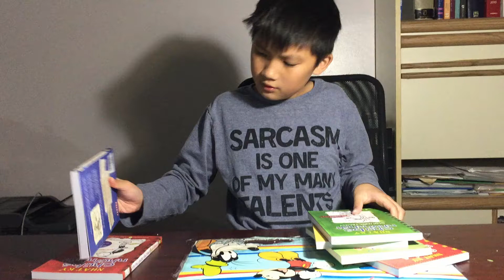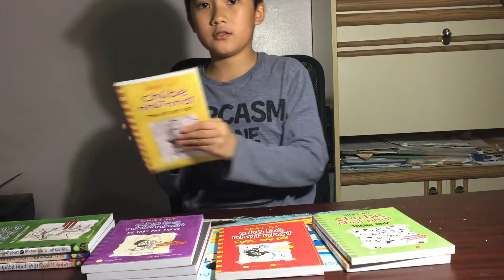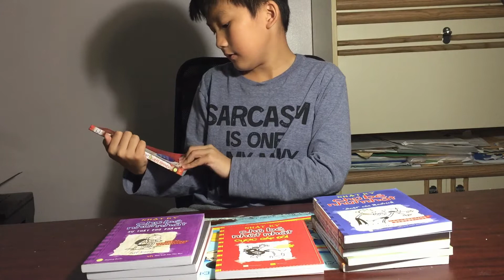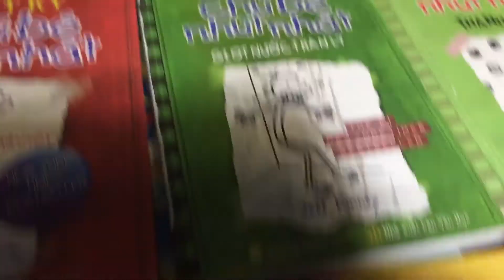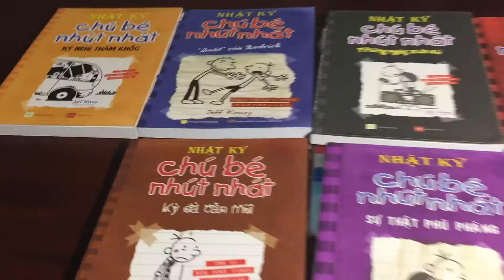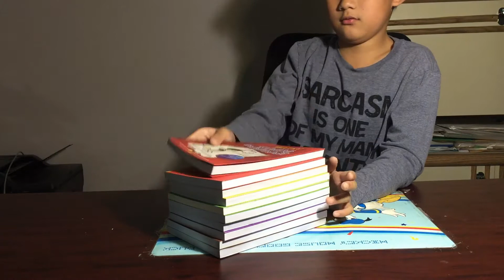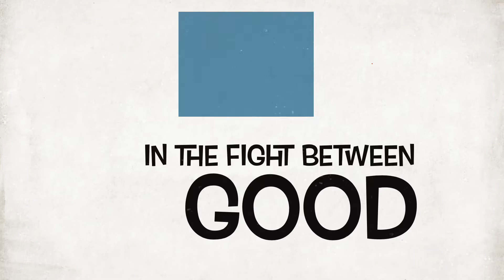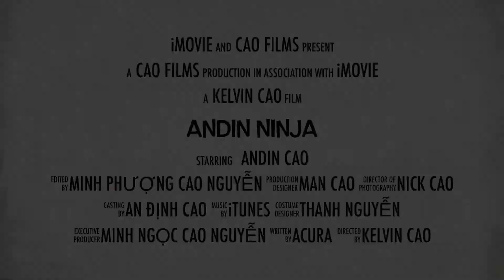Wimpy Kid Books Collection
Wimpy Kid Books Collection. Andin loves to read, specially Diary of a Wimpy Kid. Before he had couple of Diary of a Wimpy Kid books. This time he got a big set of Diary of a Wimpy Kid books. These Books were Special Collection because they were in Vietnamese. Andin was going to review them. Could you name them in English?